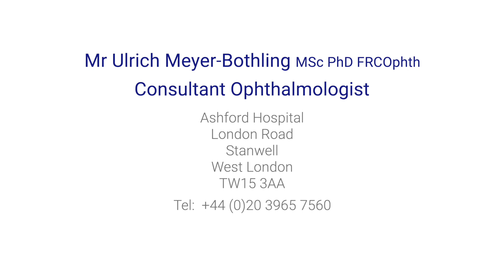Concerned about cataracts? Symptoms and surgery explained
Mr Ulrich Meyer-Bothling, a renowned consultant ophthalmic surgeon and founding member of the Diabetic Retinopathy Screening Service in Surrey, explains what you need to know about cataracts including symptoms, surgery and what to expect after your operation.